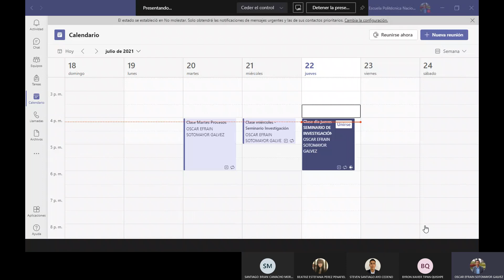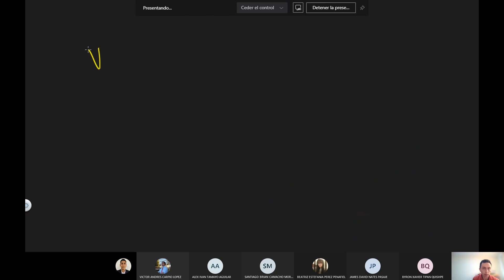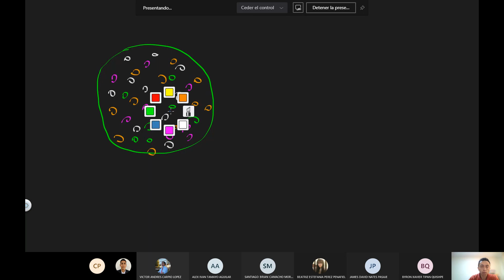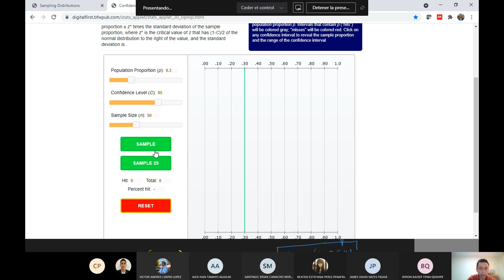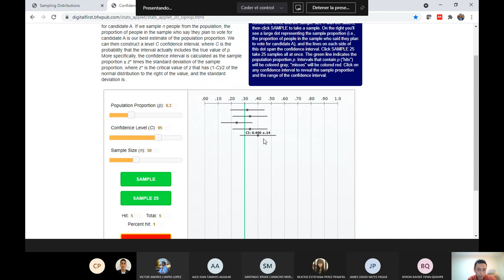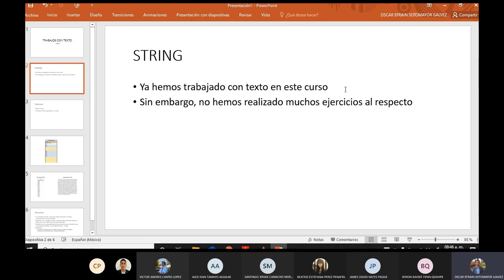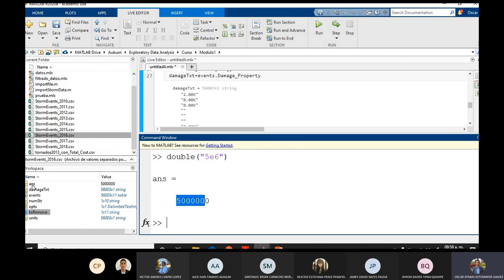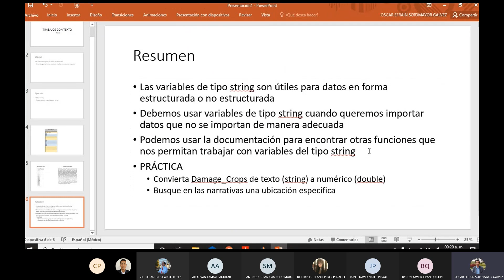2 8 intervalo de confianza